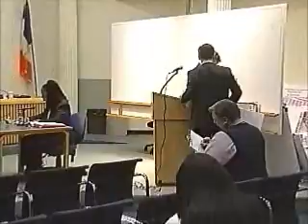January 8th, 2014 Public Meeting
• City Planning Commission (CPC) Public Meetings are open to the public and typically begin at 10:00am on Wednesdays, following a Monday CPC Review Session. The CPC Public Meetings are held at 22 Reade Street, Spector Hall, New York, NY 10007. The CPC Public Meetings are comprised of: